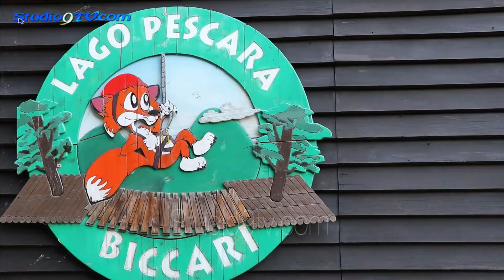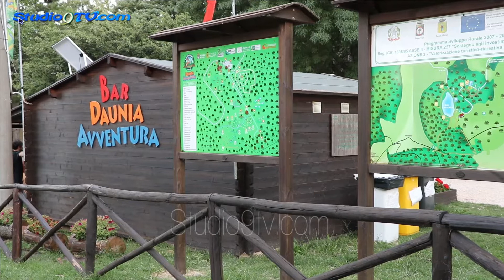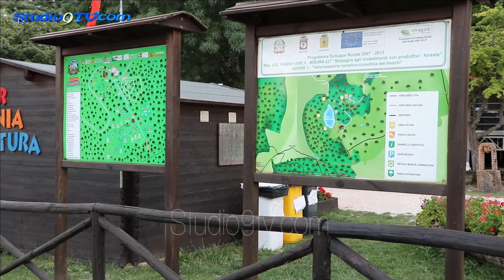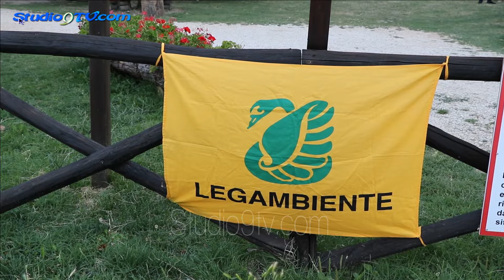L'ecofestival di Legambiente chiude a Biccari la prima edizione studio9tv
L'ecofestival di Legambiente chiude a Biccari la prima edizione

La prima edizione di Festambiente Puglia, l’ecofestival delle questioni pugliesi e della qualità culturale e ambientale dei territori regionali ha terminato il suo viaggio attraverso la Puglia con la tappa di Biccari, dove si è svolta una tavola rotonda sulle "Energie Rinnovabili e Comunità Energetiche", al termine è stato consegnato il premio Ambiente e Legalità Puglia, giunto alla sua XVII edizione a livello nazionale, a chi si è distinto nella difesa dell’ambiente e della legalità. Il premio della quarta tappa di Festambiente è stato assegnato alla Procura di Foggia per avere condotto nel 2021 una delle inchieste più significative che ha smascherato un vero e proprio disastro ambientale nel mare del Gargano e al Comando Provinciale della Guardia di Finanza di Foggia per avere condotto nel 2021 intense indagini di contrasto della contraffazione in agricoltura, a tutela del consumatore e del Made in Italy, sequestrando milioni di litri di vini con falsa indicazione di origine.
La serata si è conclusa con un concerto della cantante Serena Brancale e con l'assaggio di prodotti tipici dei Monti Dauni.